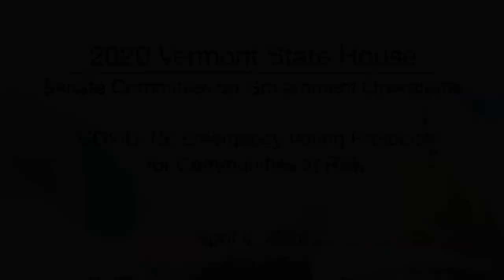Vermont State House - COVID-19 Response: Emergency Voting Protocol for Communities at Risk 4/9/2020